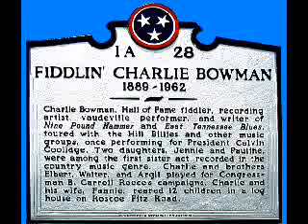Boatin Up Sandy (1926) The Hillbillies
Listen as twin fiddles of Charlie Bowman and Tony Alderman play Boatin Up Sandy River...Al Hopkins vocal. This group was the first country string band to become popular on records and radio. The band is mostly remembered for Charlie's fiddling.